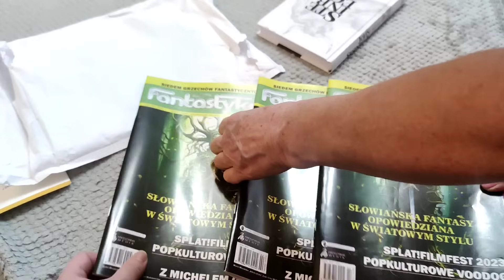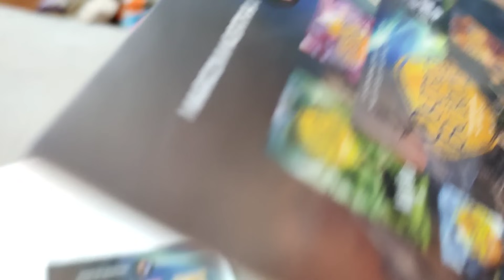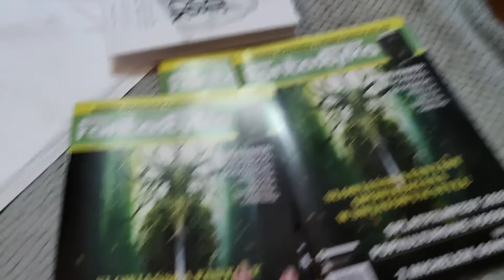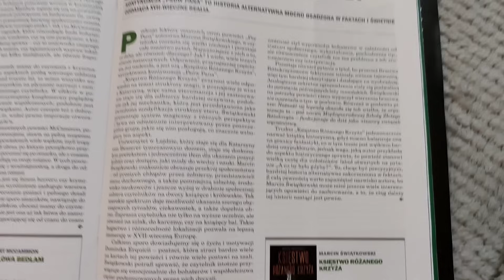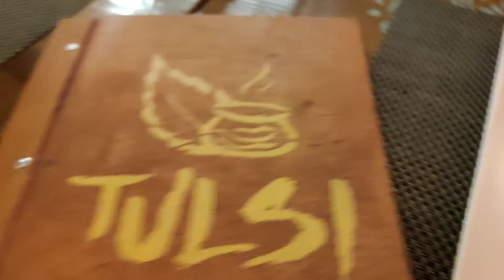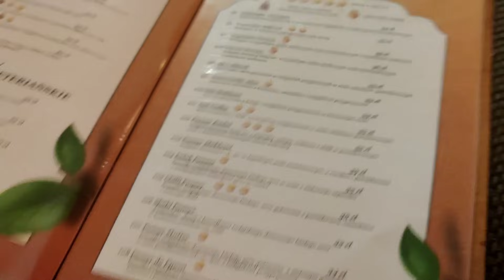vlog wróżba z pianki